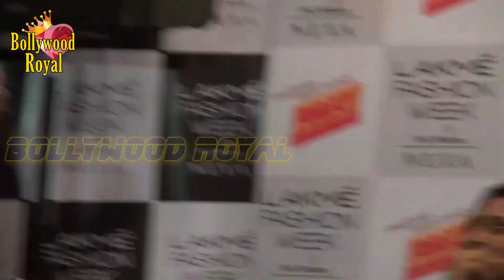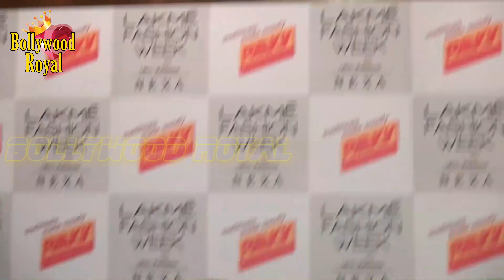Sushmita Sen Walks The Ramp For Sunita Shankar At LFW Winter Festive 2018 Day 2 Part 3